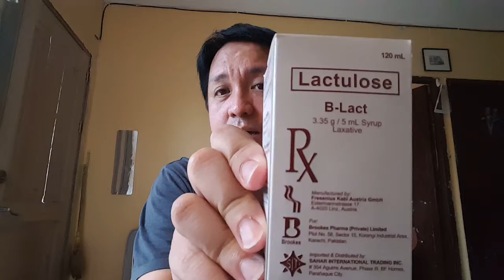Samsun and I: Samsun was vomitting furiously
We don't know what the cause of his vomiting. All I saw was the first vomit has a hairball and the succeeding vomit is only saliva or watery food.

Getting worried so I need to travel him to Vet.